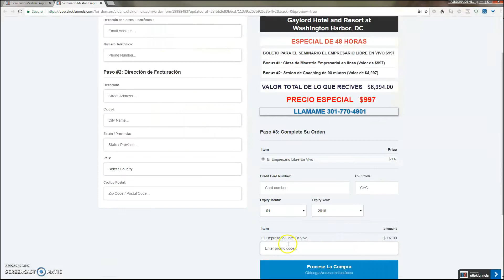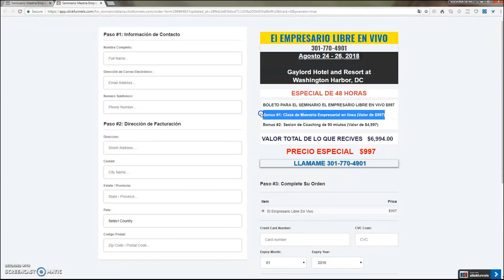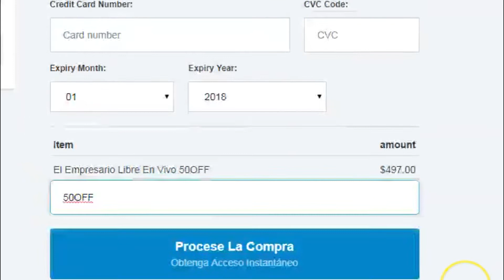El Seminario Libre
Especial del 50% descuento para el Seminario El Empresario Libre en Vivo..

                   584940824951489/